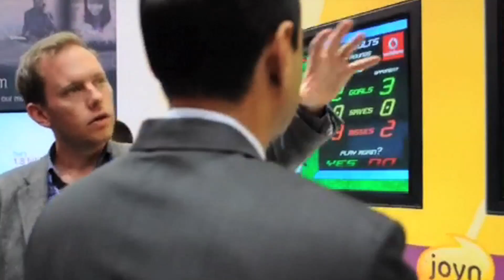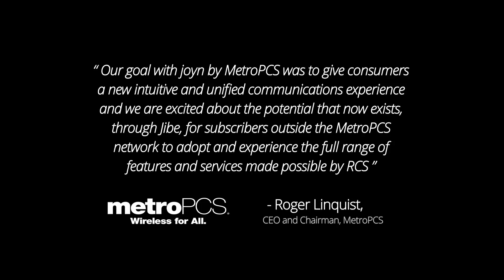Mobile World Congress 2013 Highlights from Fira Gran Via in Barcelona, Spain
At Mobile World Congress 2013 - Visit Jibe at the GSMA Pavilion, CS80.

NEWS: Jibe & Metro PCS

Jibe Mobile announced on February 26, that Metro PCS and Jibe have opened Rich Communications Service by 'inviting' North America to joyn.

MetroPCS Communications, Inc. (NYSE: PCS) and Jibe Mobile the Silicon Valley cloud-based global communications provider, announced that Jibe's Global Communications Cloud will enable MetroPCS subscribers to connect with friends and family across any network in North America using the unified and intuitive features of Rich Communication Services (RCS).

NEWS: First joyn-compatible 3D multiplayer 'low latency' game

Jibe Mobile announced on February 25, 2013, the demonstration of Football World Cup: Penalty Shootout Beta by Thunderbull Entertainment, the world's first real-time ("low latency"), multiplayer 3D game with joyn (the consumerfacing brand for Rich Communications)-compatible voice communications enabled for Android smartphones. The game is featured for demonstration in the GSMA Pavilion (Congress Square CS80), where Jibe Mobile will be located.